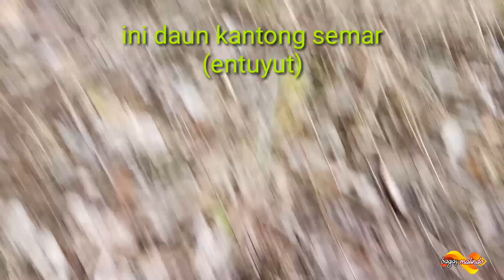Footsteps of the Kijang (seconds of the KIJANG responding to the MAESTRO's charm) - bagas malindo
Assalamualaikum,
Greetings from a hobby, hopefully we will always be in good health. amen
See you again on my channel Bagas Malindo. Well, this time I will share it with fellow hunters, animal lovers, and all viewers throughout the world and including me. quack quack quack quack
Me and two of my colleagues Apai Amir, Apai Uju Mix and myself left the house after Asar prayers. Well, this time my target is to follow the maestro to look for deer tracks in the rubber plantation.
Long story short, the three of us went straight to the location and found the deer's tracks for about two weeks, because the leaves of the jengir shoots he was eating were already a bit black. When we left the weather was a bit cloudy but that didn't stop me from getting content to entertain all my friends. Because it was raining, we rested at the local people's hut in the rubber plantation, then we continued again after the rain.
Then we tried to chase the deer's tracks into the depths of the forest which had lots of plants, water and trees. When we approached the forest we found gunshot marks on the trunk of the Jengir tree and it seemed like it had been a week ago, I don't know what animal was shot but our prediction was that it was the deer that was the target.
After entering the forest, the maestro took the leaves of the pitcher plant (entuyut) and immediately tested them to be smoked as an ingredient to attract deer.
On my way I met a plant used to treat MALARIA, namely KEMUDANG, a type of forest fern that is bitter but also liked by deer, deer, deer (mouse deer). For us, we make it as a salad to eat by removing the skin or seasoning it with chili, or simply boiling it.
After we arrived and found the right place, we climbed up a tree with the aim of making it easier to see animals and more relaxed and nice to sit back using wood and I brought a swing that I made myself using a coarse fishing net.
Long story short, the maestro immediately rang the semar sac leaves by sucking them. I'm on the right, uju mix on the left and mestro in the middle. In approximately 30 minutes the deer responded to the maestro's alluring voice.
Well, if you want more details, please watch the video until the end because there are some exciting parts. and don't forget to like, comment, subscribe, also click the bell so that your friends will update the latest videos from me on the world of fishing, the world of fish, the world of hunting, and local wisdom.
Wassalam